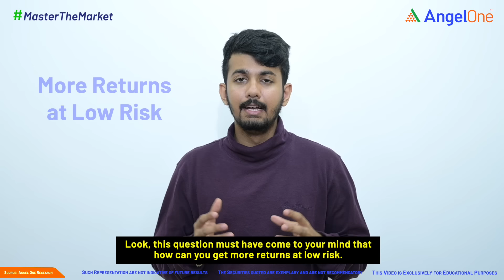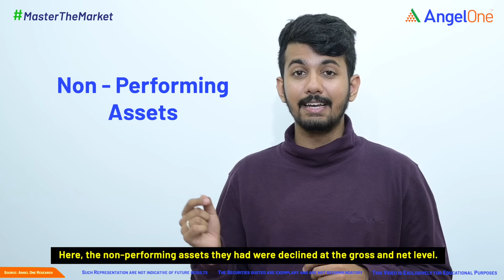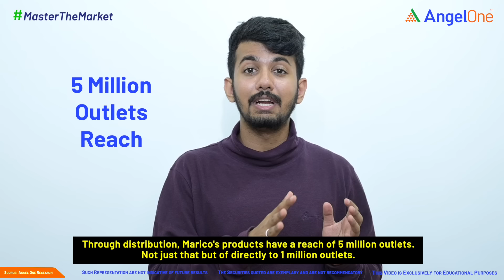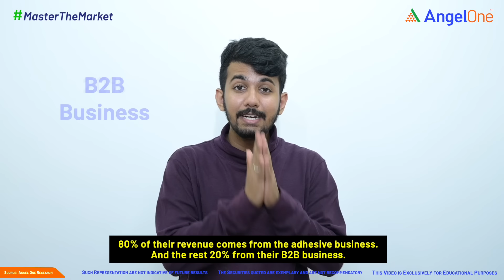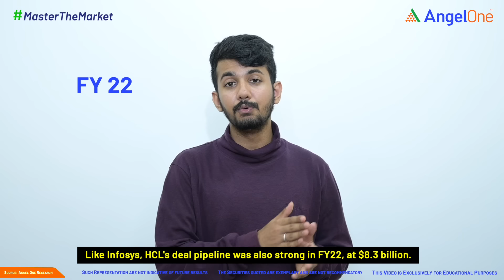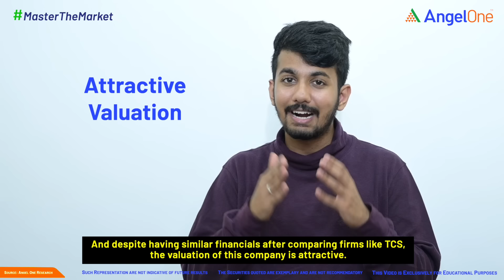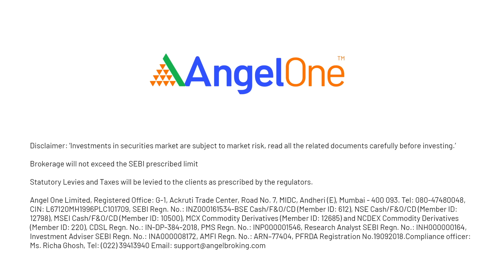Top 5 low risk stocks with high returns | Stock recommendation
0:00 - What are high returns stocks?
1:11 - Stock no: 1
2:44 - Stock no: 2
3:47 - Stock no: 3
4:52 - Stock no: 4
5:42 - Stock no: 5